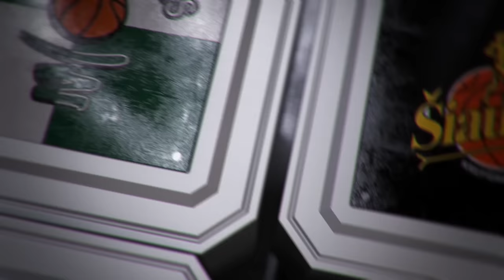D.Adomaitis: „Mūsų komanda pažengė į priekį“